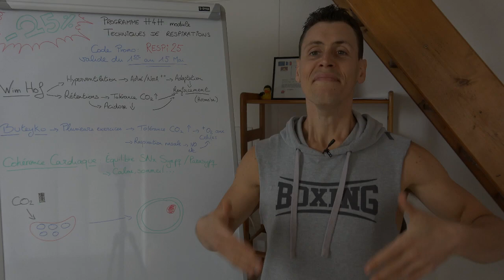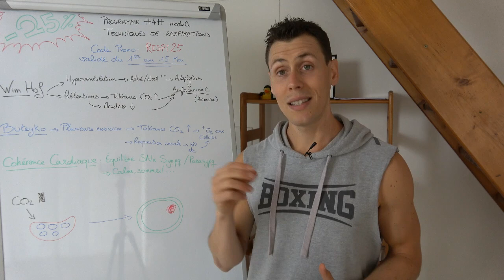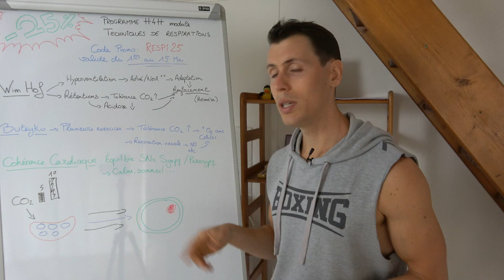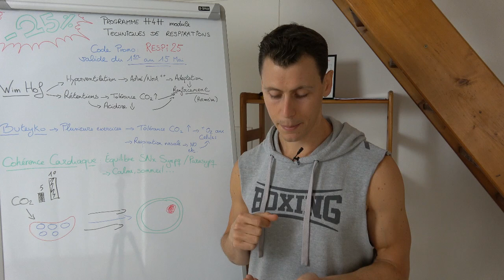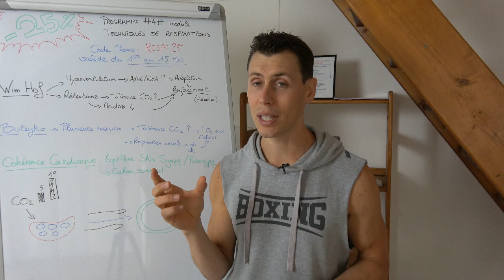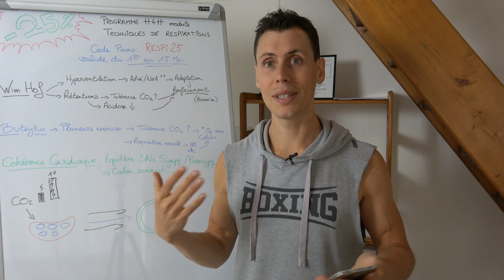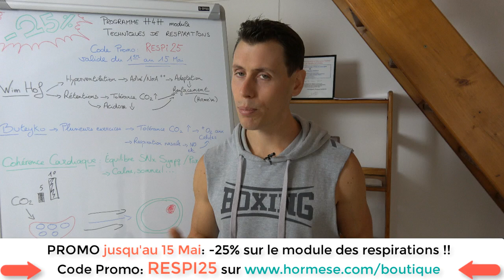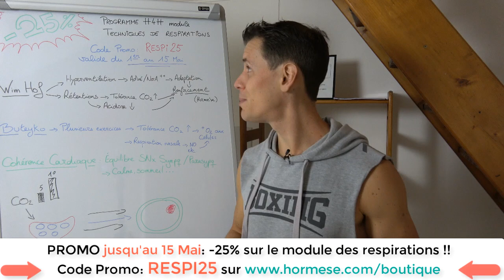Questions/Réponses: RESPIRATIONS ! Et SUPER PROMO !!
🔅OFFRE DE RENTREE: -20% pour toute précommande passée AVANT le 15 Septembre🔅

✅ Vous voulez ENFIN perdre ces kilos en trop DÉFINITIVEMENT ?

✅ Sans risque d'effet yo-yo ?

✅ Le jeûne intermittent vous intéresse mais vous avez peur de vous lancer ?

🆗 Laissez-vous guider durant les 4 prochains mois !

Le seul et UNIQUE programme axé sur le jeûne intermittent est disponible ! Je vous donne TOUS mes conseils pour que vous puissiez mettre en place le jeûne dans votre quotidien.
Le jeûne intermittent 16/8 m'a permis de perdre 15kg et d'avoir ENFIN UN CORPS DONT JE SUIS FIER.

CHANGEZ MAINTENANT grâce au Jeûne Intermittent:

Voilà le timing de la vidéo:

03:00
Wim'hof, coherence, buteiko... Quel exercice pratiquer pour quel avantage ?

05:40
Quelle méthode (de respiration) et quelle durée quotidienne préconises tu pour une réponse optimale?

07:00
Le principe de la méthode Buteyko (effet BOHR)

11:20
L'intérêt et le principe de la cohérence cardiaque

12:38
Quels conseils pourrais tu donner à ceux qui ont du mal à respirer par le nez?

15:32
Pourquoi c'est si difficile de bien respirer ?
Je n'arrive pas à tenir le rythme de la respiration par le ventre.
C'est pas naturel pour moi ...
Et puis c'est bruyant !

18:52
Ju Lien Salut Pierre ! La question qui me taraude, c'est de savoir si je me fais plus de mal que de bien avec les exercices respiratoires, notamment la technique Wim Hof, sachant que je suis (malheureusement toujours) fumeur, et assez bête pour fumer avant et après ce type d'exercice 😞.. merci pour ton travail, tes partages..

20:10
Coucou Pierre, est-ce ok de pratiquer une séance Wim Hof au réveil et de filer ensuite sous la douche froide? C’est ma nouvelle routine depuis 3 semaines

21:26
Doris Joset Bonjour Pierre
Ayant toujours une des narines bouchée depuis des années ( a tour de rôle )après avoir eu des sinusites régulières pendant adolescence et en tant que jeune adulte .. ) plus ayant du faire sevrages des sprays pour le nez qui m’ont abîmés la paroi nasale .. je ressens un stress quand je fais les respirations et que j’ai l’impression que pas assez d’air ne rentre ça peut s’arranger ?.. et peut il y avoir un rapport , car j’ai le syndrome des jambes sans repos et souvent lorsque je respire wim ou lentement ( cohérence) l’électricité se met en marche et tout mon système nerveux me pique et je suis obligée de tirer sur les muscles tout le temps .. donc pas comme les fourmis normales de la méthode .. c’est agaçant donc pas toujours relaxant 😉 je continue cependant et ressens un soulagement au dernier tour des rétentions ... merci ...

24:48
William Drapeaud Bonjour 👋 Pierre. Je pense ne pas trop mal m’en sortir avec la méthode wim hof (3mn en apnée à peu près) mais pour la simulation d’altitude c’est la catastrophe ! Une idée 💡 ? Encore merci pour tout.

28:43
Actarus
Salut.
Quel sont les interactions en la respiration et le système nerveux ?
Merci

30:18
Caroline
1/ dans les cas d'exercices physiques plus ou moins intenses, je n'y arrive pas, j'ai l'impression de manquer de souffle et de m'étouffer (je reprends la marche que depuis peu de temps et je suis encore très essoufflée, je manque d'entraînement et d'énergie)...
lorsque je fais des marches (marche nordique active et rapide) sur un terrain qui me demande des efforts, je respire naturellement par la bouche par manque de souffle (sur le plat j'y arrive)...
est-ce une question d'entraînement ?

2/ dans les exercices de Cohérence Cardiaque que j'ai trouvés sur internet, il est indiqué d'inspirer par le NEZ et d'expirer par la BOUCHE, qu'en penses-tu ?

33:30
Chercheurs passionnés

1)Est ce que tu penses que ces respirations Buteyko et wim hof entrainent aussi les globules rouges à être plus efficiente sur du long terme?
Ou est ce que la facilité de se saturer en CO2 et de relâcher plus d'O2 est un PHÉNOMÈNE MOMENTANÉ pour elles?

2)Est-ce que la concentration en mitochondrie des cellules pourrait être au DÉTRIMENT d'autre processus?

Synchronicités cellulaires: les cellules qui communiqueraient ensemble par vagues, aurais tu une jolie explication physiologique à cela ?